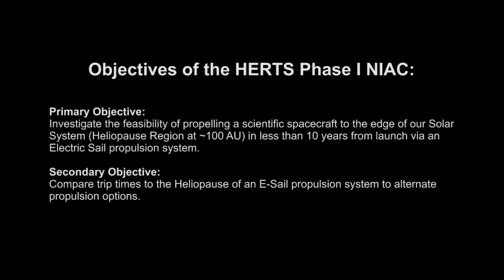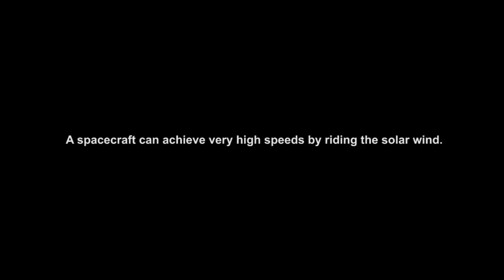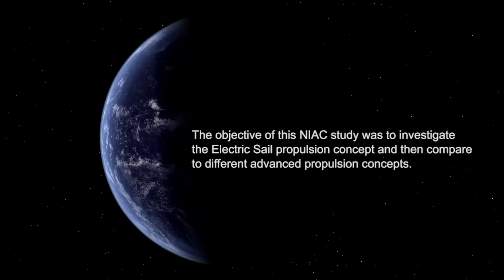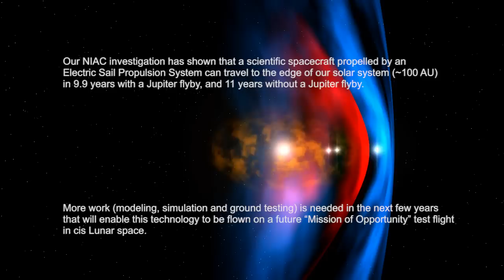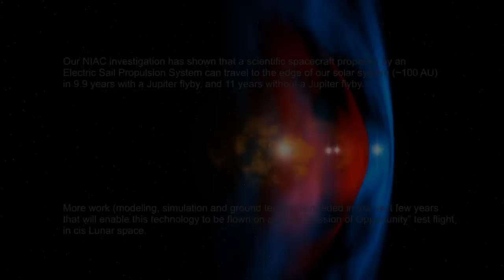Heliopause Electrostatic Rapid Transit System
2015 Phase I NIAC